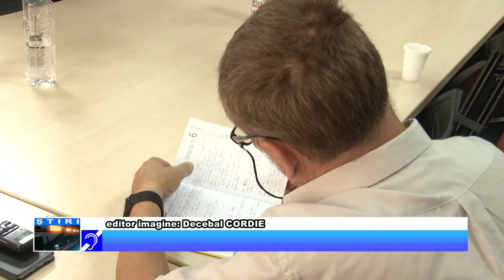La PNL Giurgiu se dă un nou start